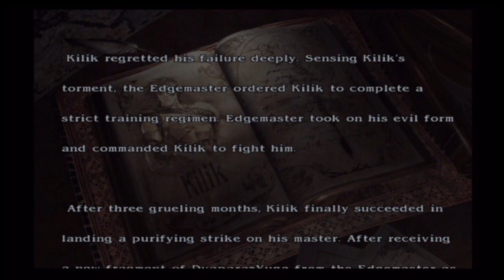E24K's Soulcalibur III - Kilik Tales of Souls Playthrough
Kilik

Age: 23
Birthplace: Unknown (Raised in Ling-Sheng Su Temple, Ming Empire)
Height: 5'6"
Weight: 139 lbs.
Birth Date: February 9
Blood Type: A
Weapon: Rod
Weapon Name: Kali-Yuga
Discipline: Secret Art of Ling-Sheng Su Style Rod

Family:
Raised in Ling-Sheng Su Temple, but he murdered everyone, including Xianglian, who was like his sister.
Master/Edgemaster

On his journey to purify the cursed sword, Kilik ran into Xianghua, and the two of them once again traveled together.

One day, the two of them arrived at a city that was enveloped in an evil energy that was not Soul Edge. Kilik did not know its source, but he and Xianghua worked together using the power of the fragment of Dvapara-Yuga to purify the crazed citizens.

A man bearing a large scythe appeared before them, however, and warned them to leave. Kilik did not back down, and lost in battle to the man.

"I see that you possess arts for purifying evil, but do not underestimate the cursed sword..." That was the last thing Kilik remembered hearing before he lost consciousness.

Kilik awoke to find himself in the hermitage of his teacher, Edgemaster. He had spent a month in a comatose state since Xianghua carried him here. In addition, he had lost the fragment of Dvapara-Yuga.

Kilik realized his lack of skill. He had to strengthen not only his purifying arts, but also himself...

Sensing what lay in Kilik's heart, his teacher ordered rigorous training. Kilik faced off against his teacher, who deliberately infused himself with the evil power of the cursed sword. It was Kilik's most difficult challenge. He trained with the aim of striking at only the evil energy which dwelled in his teacher's body.

After three months, Kilik finally succeeded in landing a purifying strike on his teacher. Seeing that the training was complete, Edgemaster handed to Kilik a letter from Xianghua and a new fragment of Dvapara-Yuga.

"I will work on my skills, grow stronger, and regain my courage...I'm sure that we'll meet again. And next time, let's put an end to all of this. I believe in us."

With her words in his heart, Kilik once again set off for the western lands.